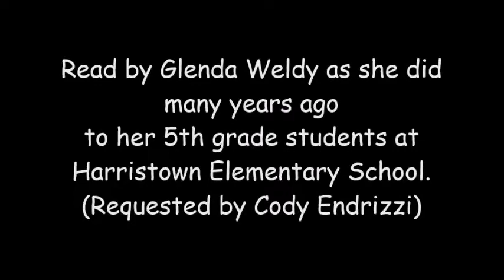The Lion The Witch and the Wardrobe Ch 4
Years ago, wherever I taught, I read the Chronicles of Narnia to my elementary students. Recently, a former student asked if I would read them again during the Covid-19 quarantine. Well, here is the series, one chapter at a time. It's not professionally done, and there are mistakes, but the story is still the same! Maybe another generation will enjoy the video as they read along in their books!